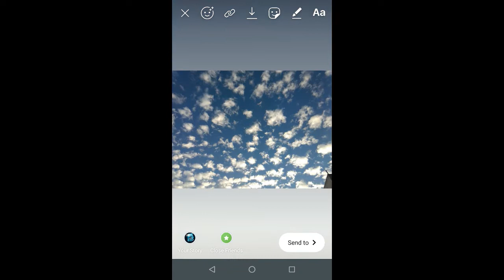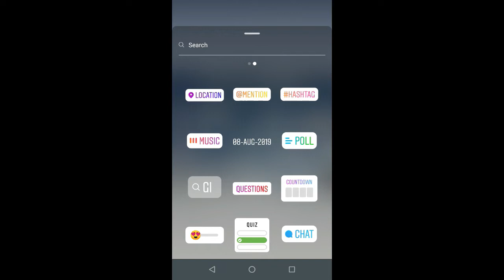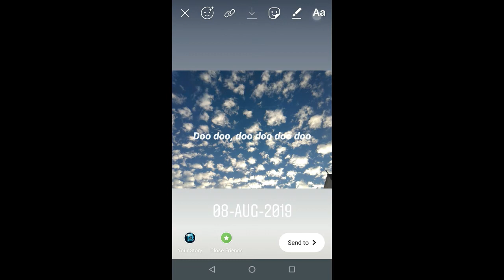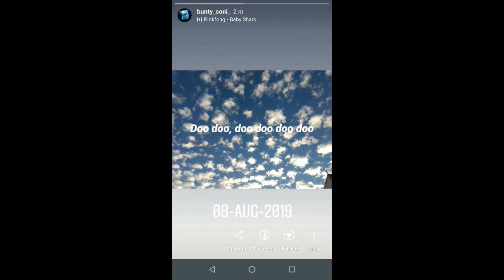How to Add Music in Instagram Story | Instagram New Feature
Hello Friends
In this Video we Talk About Instagram's New Music Story Feature. Currently this feature in Beta Testing.

How Instagram Music Story Feature Work?
Open Instagram and Select photo/video in Story then click on Square face and click on music, Now set Music on Your Photo or Video.